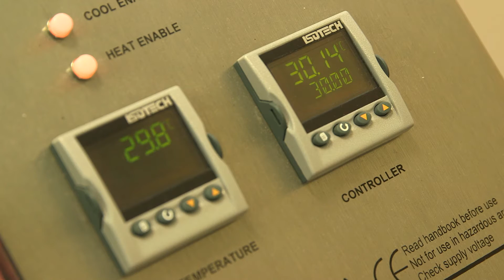OMEGA Calibration Services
Calibrate your temperature, pressure, electrical and other process control devices to ISO-certified NIST standards at the OMEGA Calibration Centre in Manchester, UK.